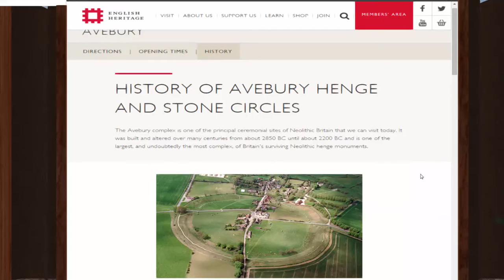Avebury walkthrough June 2016 with music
Work in progress on virtual Avebury June 2016